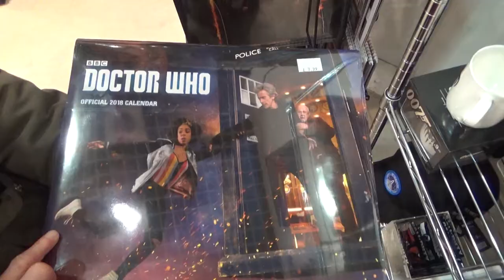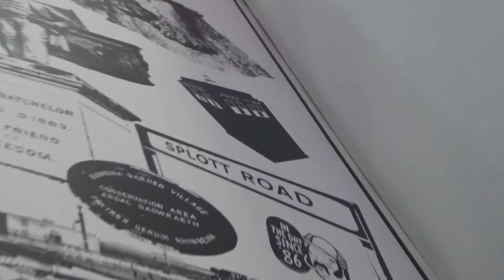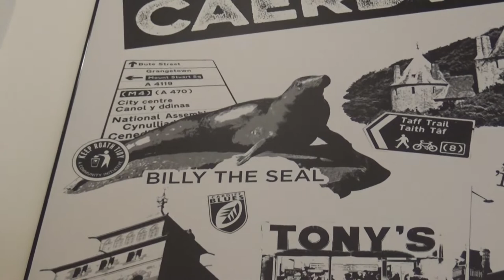Christmas Shopping in Cardiff Centre 🎄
Imo and Izzy are getting excited about Christmas. They head off to Cardiff City Centre for a bit of last minute Christmas shopping. They have a look at the Christmas market, the decorations and particularly all the Doctor Who stuff in the Television and Movie Store in St David's Shopping Centre.

Imo points out the location of a defibrillator right next to the Americandy Store in Queens Arcade and Izzy teaches you a handy trick/life hack for distinguishing between bactrian and dromedary camels.

Title: Christmas Shopping in Cardiff Centre with Imo and Izzy 🎄